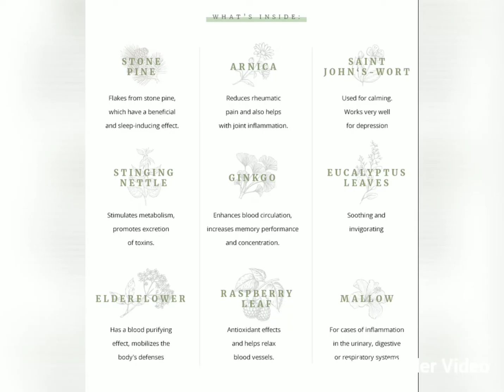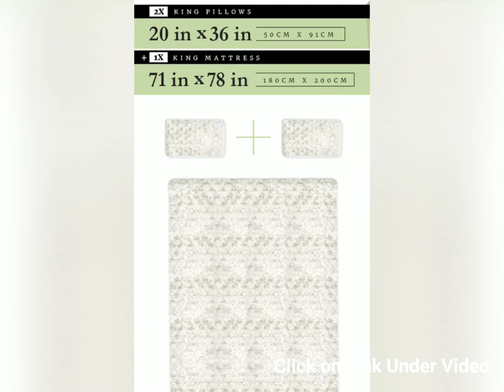HEIA Herbal Pillows & Mattress Pads for Better Sleep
HEIA is introducing herbal infused pillows and mattress pads, designed to help you normalize your sleep and help you relax.

A range of pillows and mattress pads that comes in a variety of herbal blends made to fit any kind of bed/ pillow/ mattress. HEIA products are also 100% ecologically clean.

The calming herbs in our products can help improve your sleep behavior and increase general feelings of well-being. Best of all, each pillow or mattress cover regulates its own temperature. This means you don't sweat in summer and you stay warm through the winter, too.